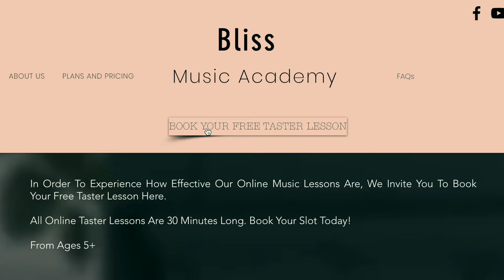Grand Theft Auto VI Trailer 1